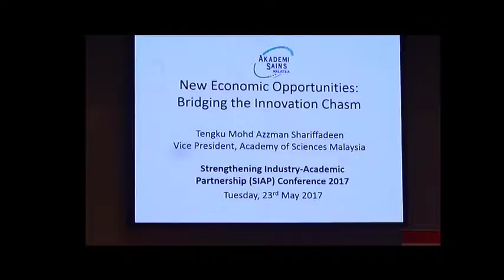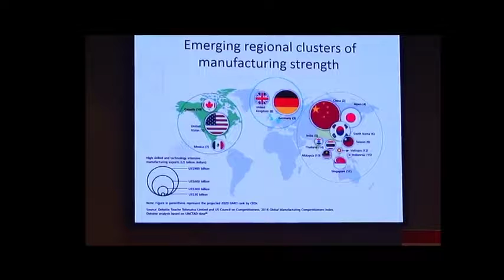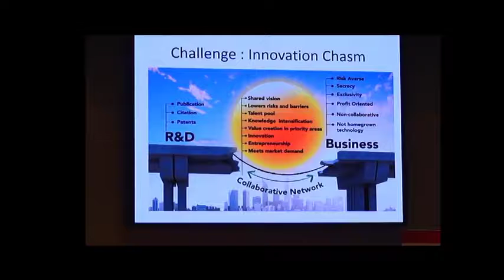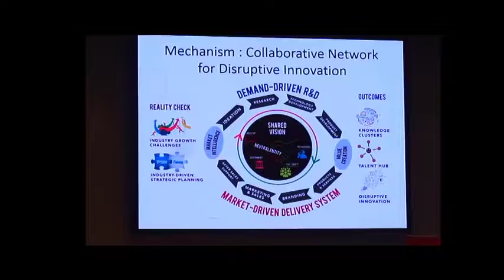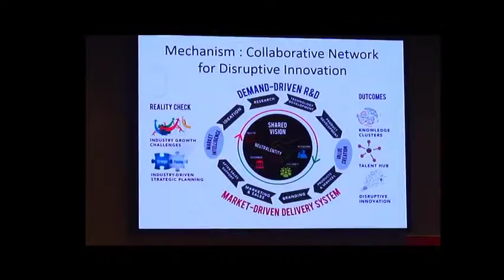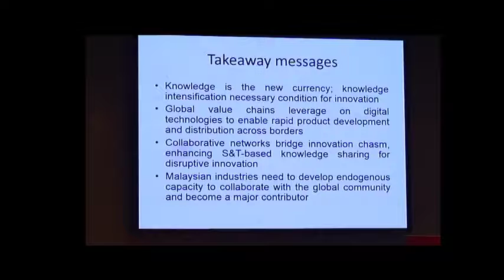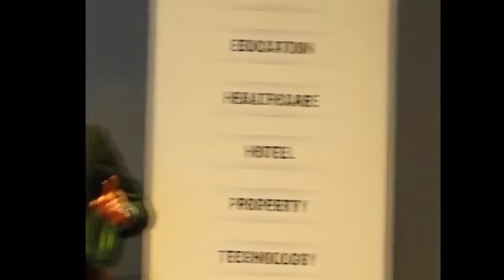SIAP Conference 2017 - Forum 1